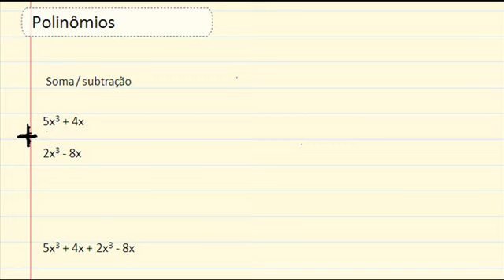10 polinômio soma